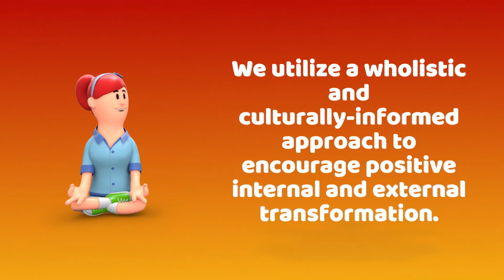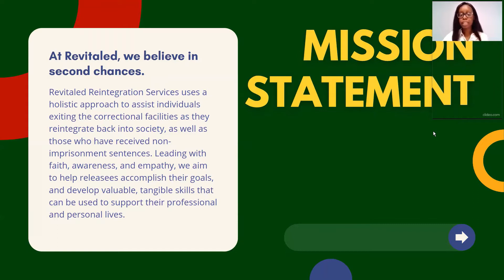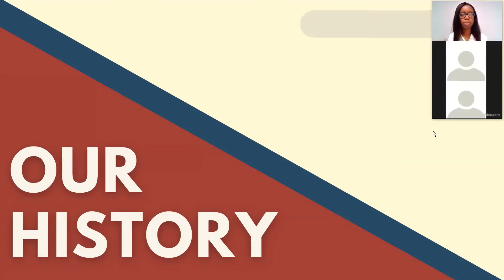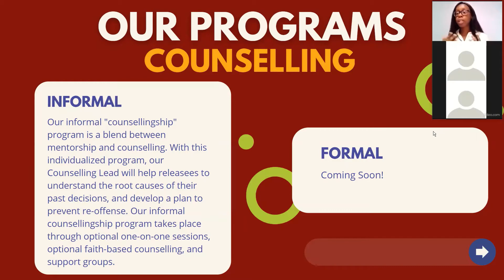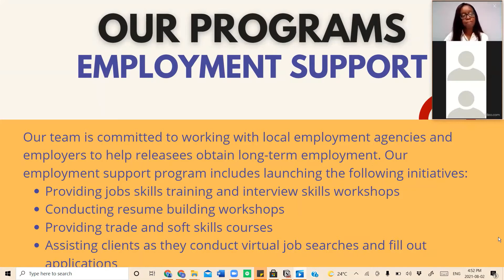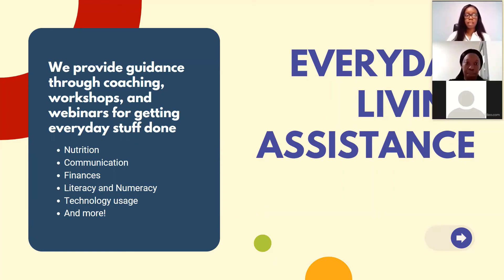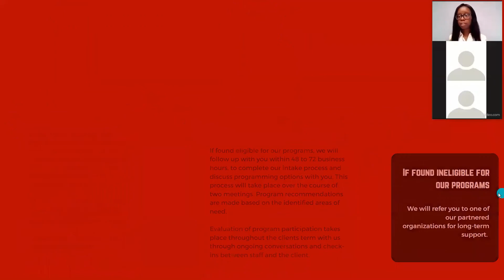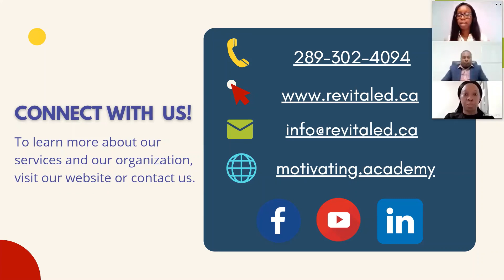Welcome to Revitaled - Team Livestream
Thank you to all who have participated in our first live stream! ICYMI: we talked about who Revitaled is, what we do, and how we want to help you! Revitaled provides services for those exiting correctional facilities, and those who have received non-imprisonment sentences.

Revitaled Reintegration Services is a small not-for-profit organization in Durham Region, Ontario that provides support programs and services to help individuals exiting correctional institutions to successfully reintegrate back into society. We also provide support for individuals who have received sentences and are looking for guidance to determine their next steps and get their lives back on track.